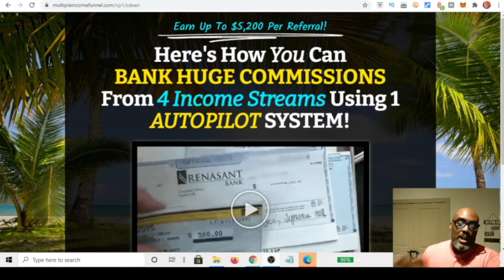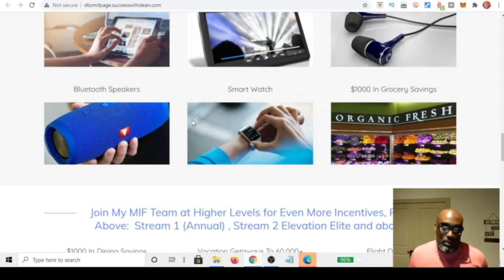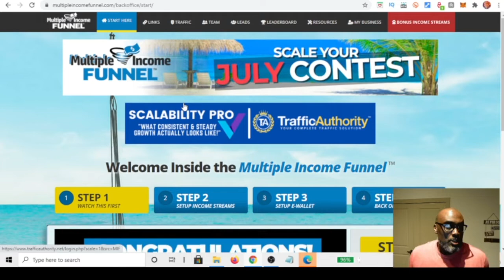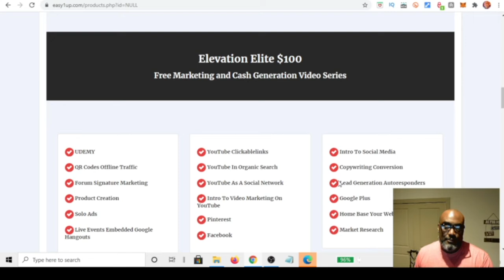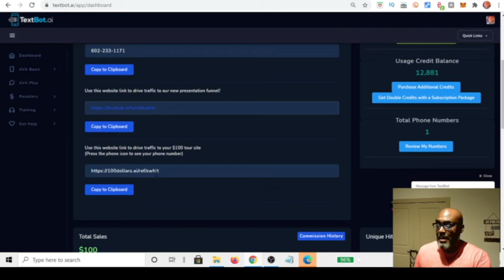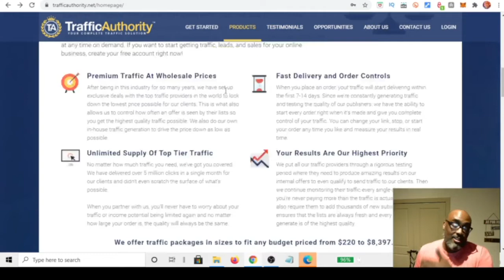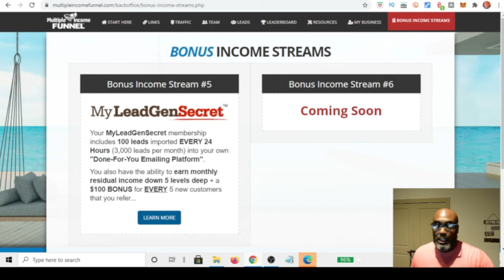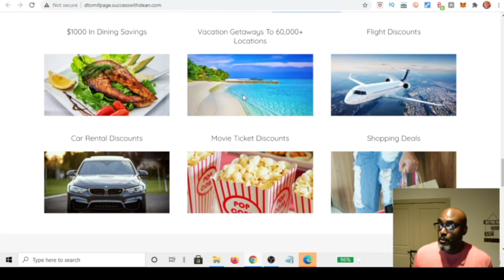Multiple Income Funnel Back Office Review| Comp plan with Bonuses 4 Incomes Streams for Beginners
In this Video I provide a Back office View of the New Additions to the Multiple Income Funnel Business. The new updates take care of an issue with high turn over because of lack of Knowledge and Skill. That Has been addresses with a new Training resource part of the MIF funnel.

Multiple Income Funnel  Scam - What They are NOT Telling you about Income Stream #2 & #3

2. Join Free Here- Easy 1up
4. Drive Traffic "Promote"

4 Streams of Income: Includes Every thing You Need for successful online Business
-Residual Commissions